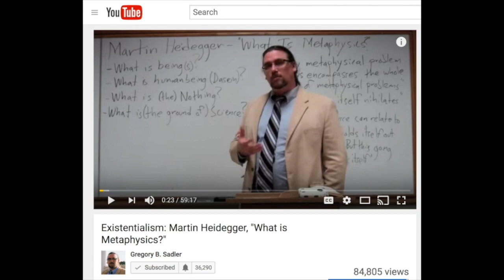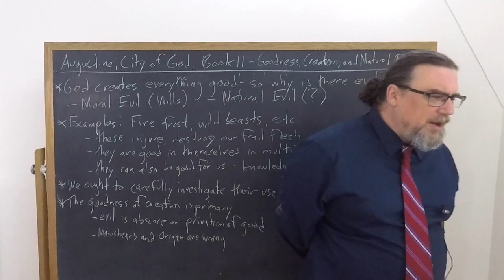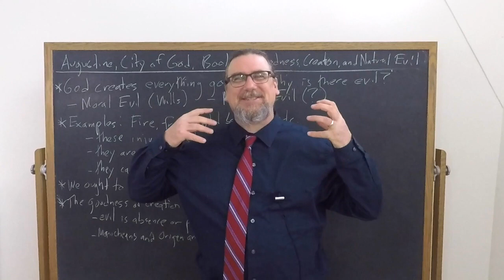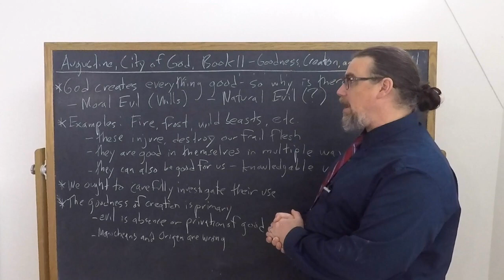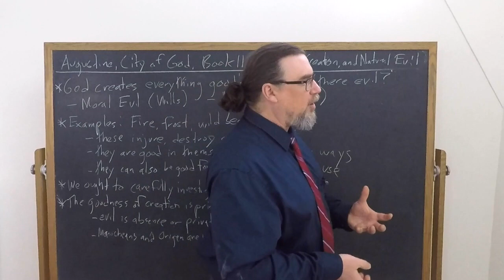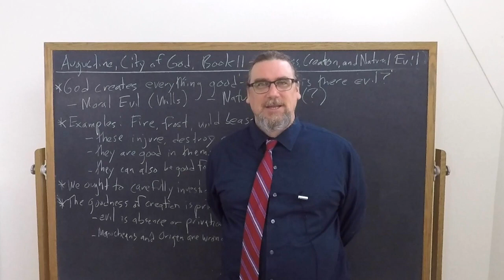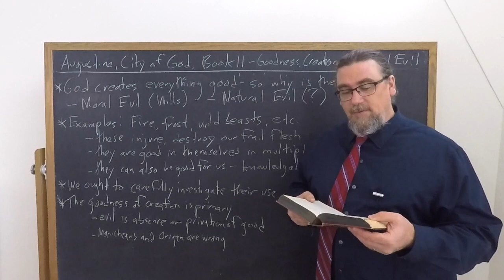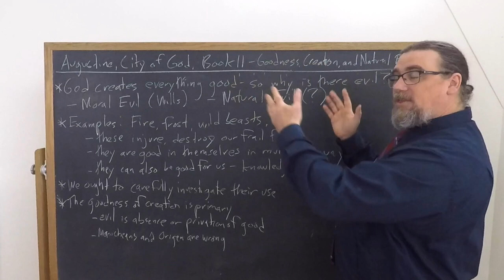Augustine, City of God bk 11 | Goodness of Creation and Natural Evil | Philosophy Core Concepts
This Core Concept video focuses on Augustine's work, The City of God, and specifically on his discussion in book 11 bearing on the problem of evil, namely why, if there is a perfectly good, omniscient, and omnipotent God, evil exists in the world.  One way of initially addressing this is to make the distinction between moral evil, which depends upon the wills of creatures, and natural evil, which has to do with the workings of the natural world - workings which we find bad in some sense.

Augustine points out that natural things and processes that we might be tempted to view as evil actually are good in themselves, and as parts of a complexly ordered cosmos.  Many of them can also be good for us, if we use them prudently and with knowledge.

If you're interested in philosophy tutorial sessions with me - especially on Augustine's thought and works

You can find the copy of the text I am using for this sequence on Augustine's City of God